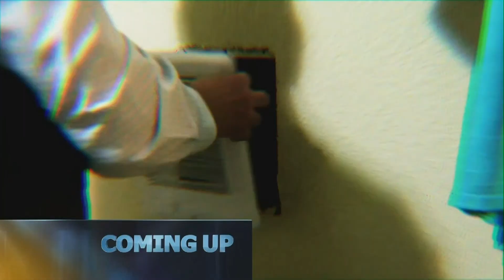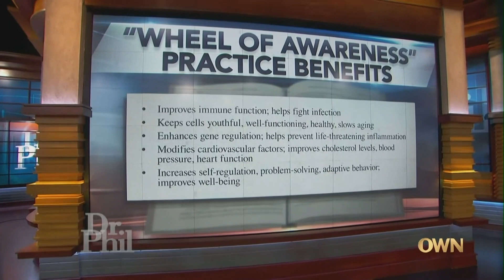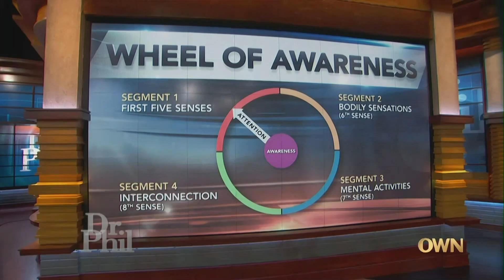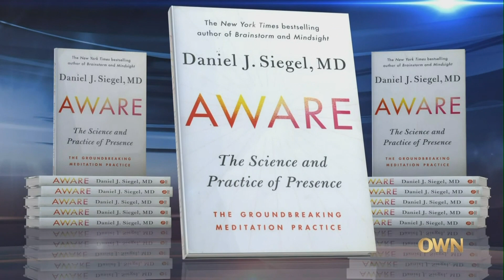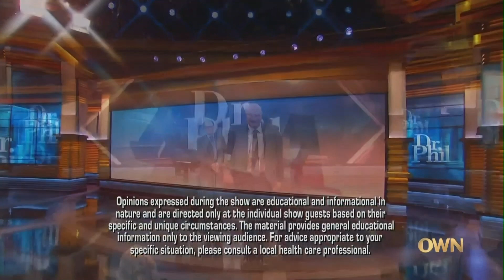My Ex-Wife "Voices" Told Her To Divorce Me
Lacey says voices she hears through vents and heaters and in the woods talk to her all day long; Dr. Dan Siegel (book "Aware" discusses mediation. S16 E164

We publish all episodes as soon as it airs!